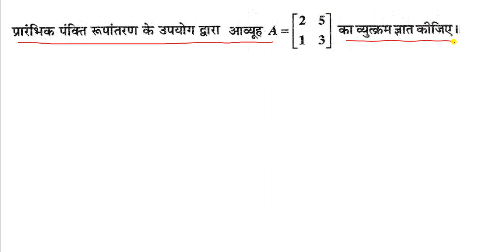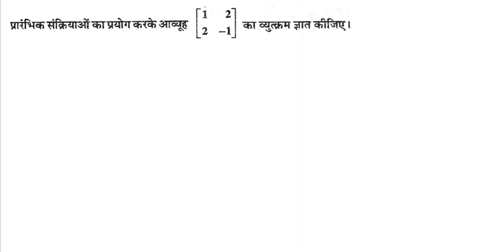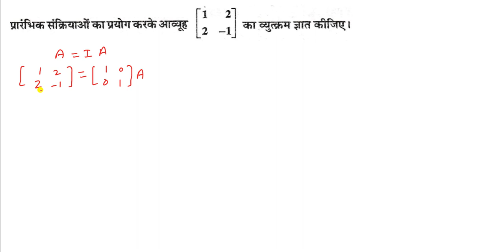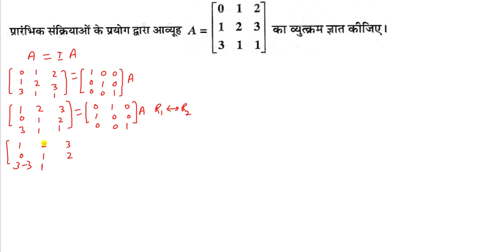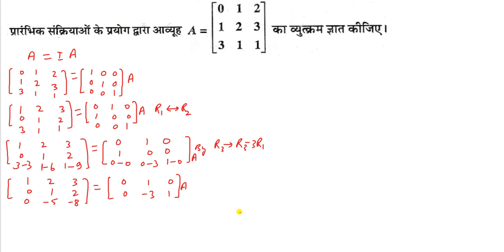CLASS 12 MATHS MATRIX 17